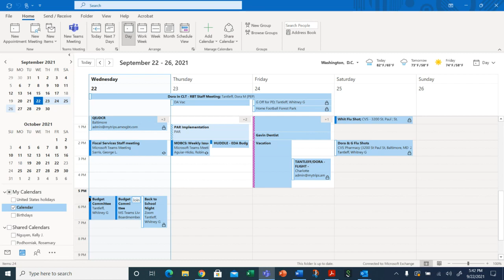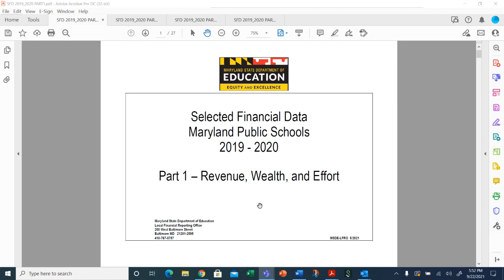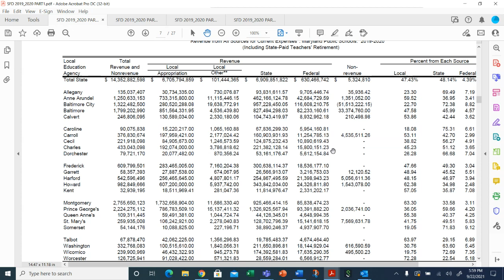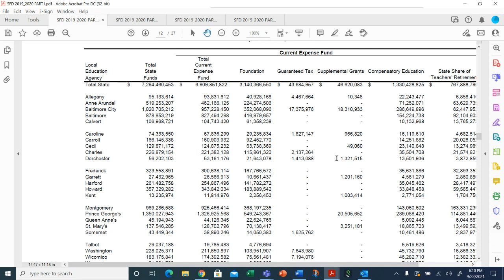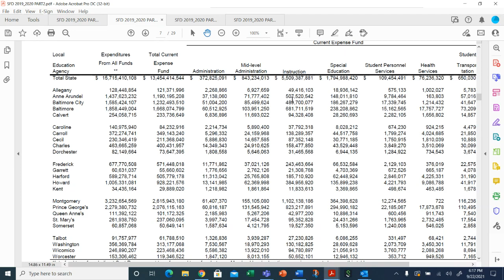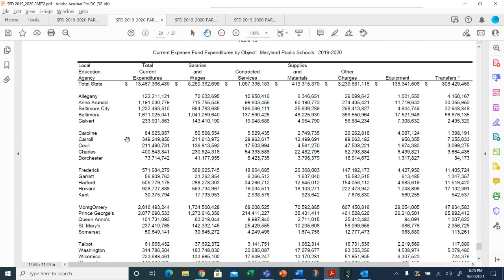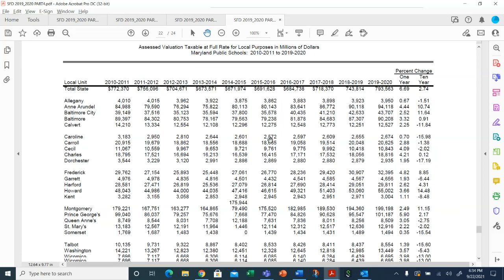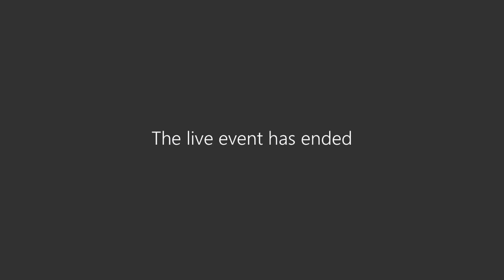Budget Committee Meeting 9 22 21